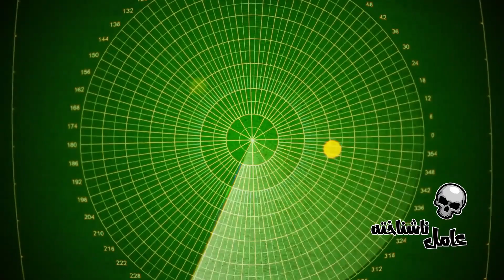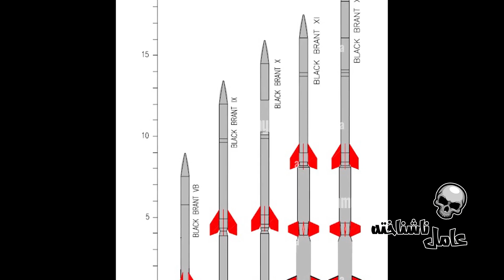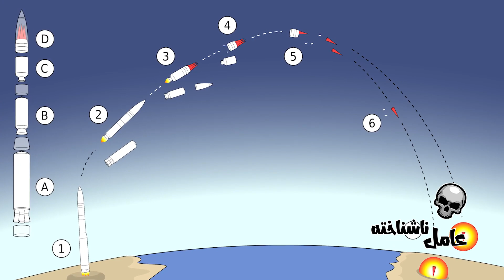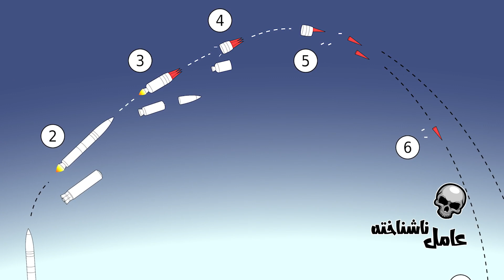اشتباهی که نزدیک بود جنگ هسته ای راه بندازه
بعد از توسعه موفقیت آمیز اولین بمب اتم در سال 1945، جهان به خودش آرامش ندید.
در چندین موقعیت کشورها زیر فشار احتمال حمله هسته ای قرار گرفتند. بعضی از این اتفاقات محرمانه بود و برخی بعدا فاش شد.
در همین زمان، جهان به یک رویداد هسته ای نزدیک شد. اتفاقی که فقط چند دقیقه فاصله بود تا دستور شلیک متقابل داده بشه و یک اشتباه به یک فاجعه تبدیل بشه. اتفاقی که نتیجش میتونست بدترین رویداد هسته ای تاریخ زمین رو رقم بزنه.